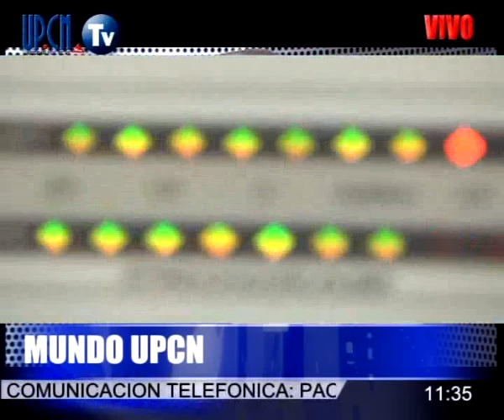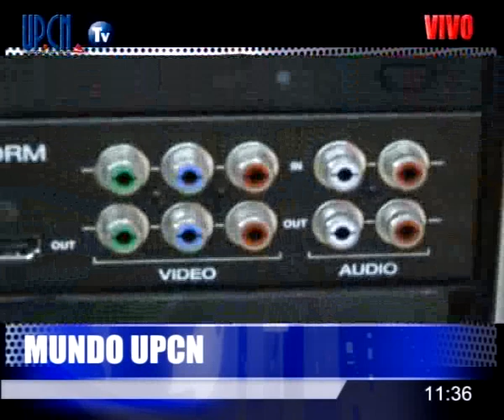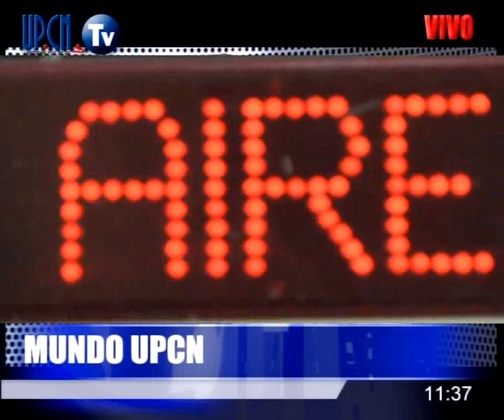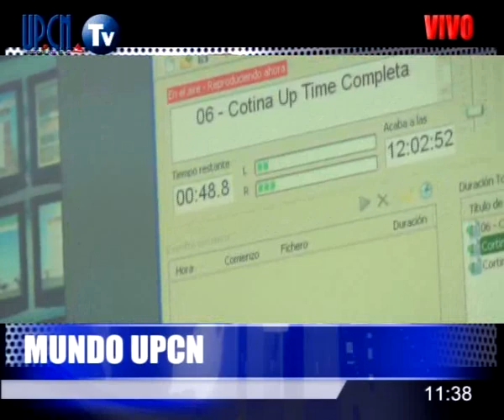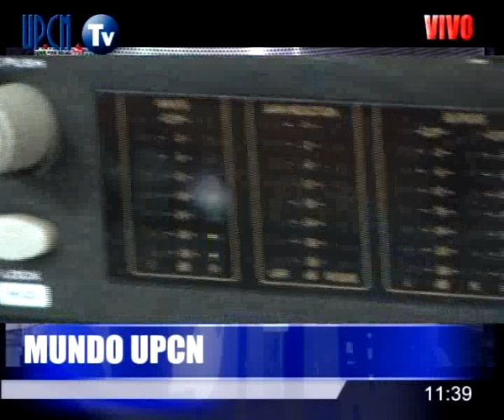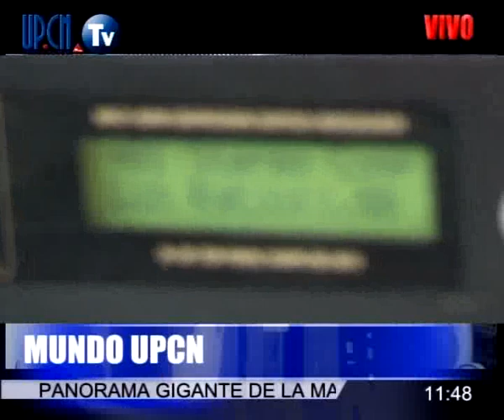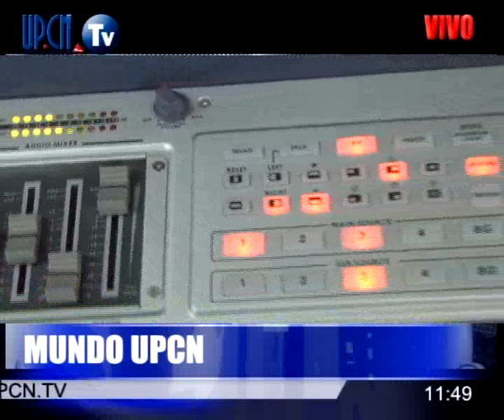MUNDO UPCN DE MAÑANA - 29/08 BLOQUE 2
PANORAMA GIGANTE DE "MUNDO UPCN": EL PARO EN EL REG. DE LAS PERSONAS; LA MEJORA EN EL IPS Y MUCHOS TEMAS MAS